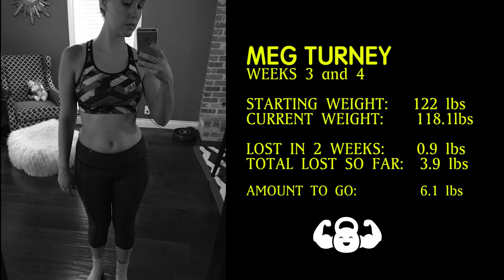Buff Buddies - Weeks Three & Four | Rooster Teeth